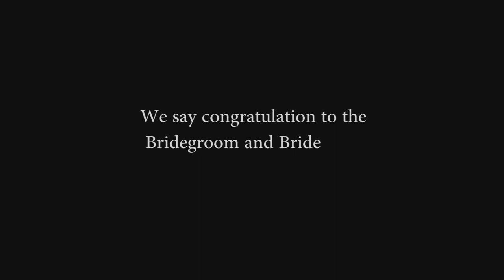Michael Weds Esther Adu-New faith Salvation Church 2020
This video is in two parts ; Refreshment and Saturday service at Bremang